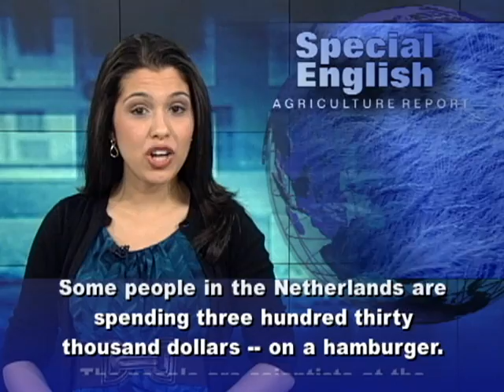For Meat Lovers, the Challenge of Faking It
Some people in the Netherlands are spending three hundred thirty thousand dollars -- on a hamburger. The people are scientists at the University of Maastricht. They want to prove that they can make a hamburger that tastes good and does not require an animal to be killed.Researcher Mark Post and his team have been growing muscle-tissue cells in a laboratory with muscle taken from a cow. He says, "We have committed ourselves to make a couple of thousand of these small tissues and then assemble them into a hamburger." Several teams around the world are trying to produce meat without killing animals. So far the Dutch team appears to have made the most progress. Mr. Post says he wants to show that the world's growing demand for meat could be satisfied more efficiently and with less harm to the environment. He says he is driven by care for the environment and food production for the world, and an interest in "life-transforming technologies." Seth Tibbott is the founder of Turtle Island Foods in Hood River, Oregon. His company makes a vegetarian turkey substitute called Tofurky. Mr. Tibbott says the idea of a hamburger made in a lab sounds "pretty disgusting." Tofurky is made from tofu. Tofu is made with soybeans. The company estimates that about three percent of Americans are vegetarian. Many others are known within the industry as "sometimes vegetarians" or "flexi-tarians," says Mr. Tibbott. Vegetarians do not necessarily want food that tastes like meat. But he says a lot of other people might try meatless alternatives if those products did look and taste more like real meat. Turtle Island Foods is building a new Tofurky factory that will let the company produce three times as much starting next year. Biochemistry professor Patrick Brown at Stanford University in California has started his own company developing a meat substitute. His food scientists are working with plant proteins and oils to try to reproduce the look and taste of the real thing. But he thinks the only way to really win in the market will be to make it a lot cheaper than real meat. The American beef industry uses the marketing slogan: "Beef, it's what's for dinner." Jack Field is the director of the Washington Cattlemen's Association, in Washington state. He says he is not too worried about competition from fake meat. In his words, "Real beef will be what's for dinner, now and into the future." For VOA Special English, I'm Alex Villarreal.